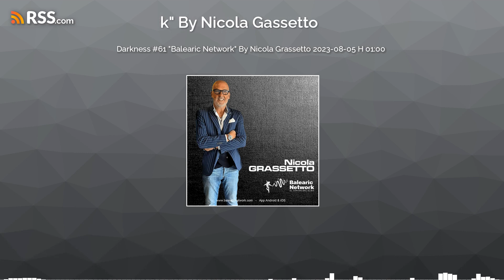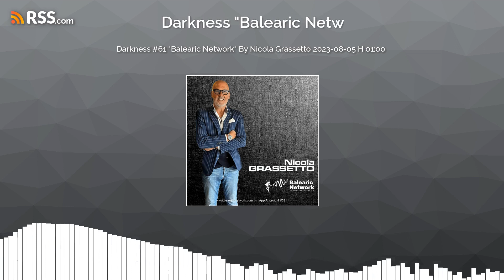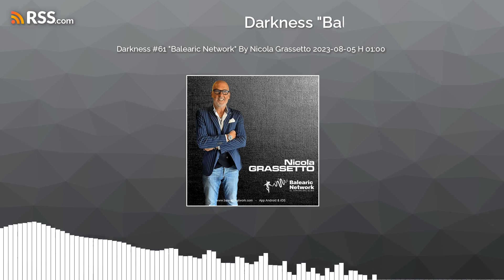Darkness #61 "Balearic Network" By Nicola Grassetto 2023-08-05 H 01:00